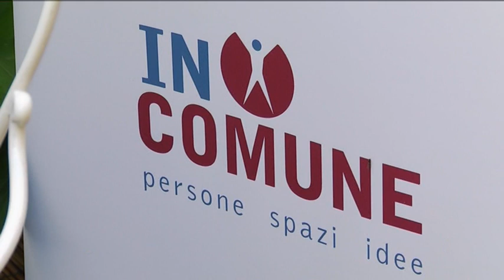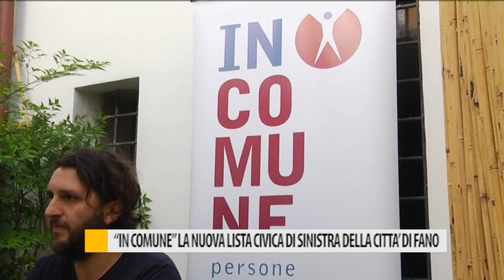"In Comune" la nuova lista civica di sinistra della città di Fano